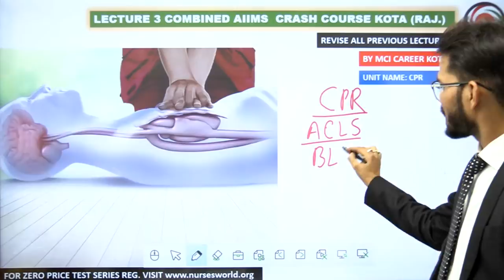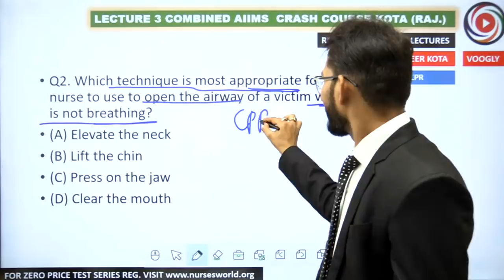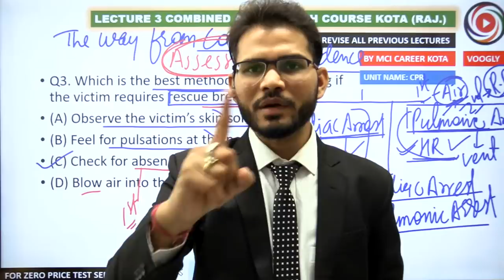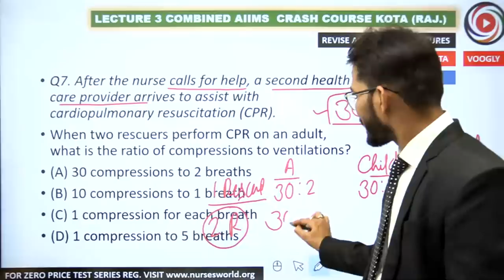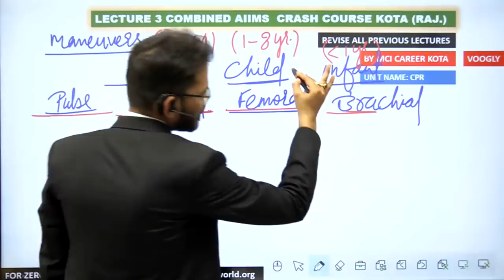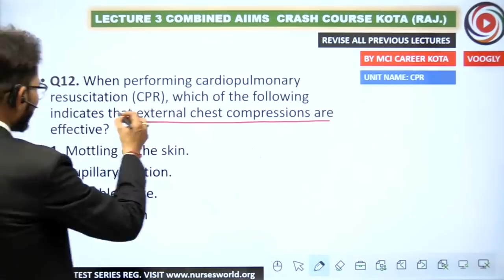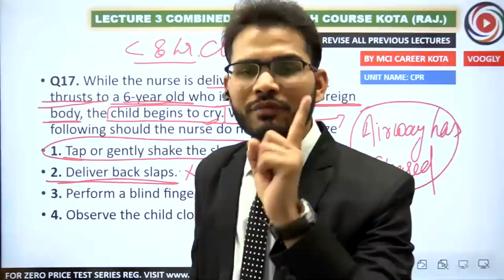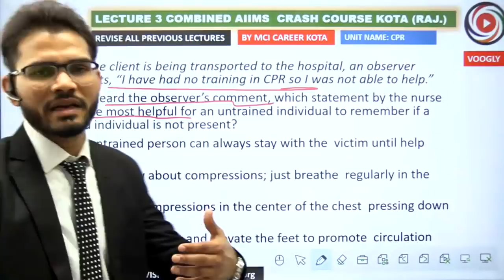sahusir live class number (68) CPR BLS ACLS Priorities Cardiac Arrest CAB ABC Emergency Nursing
voogly vooglymcieducation vooglymcinursing mcicoaching vooglycoaching ashoksahusir sahusir @voogly voogly nursing class class live voogly nursing classes nclex voogly nursing classes today PR Yadav OBG MSN class respiratory system cardiovascular system vooglysir sahusir esic combo course

Complete teaching
Complete practice
Complete assessment